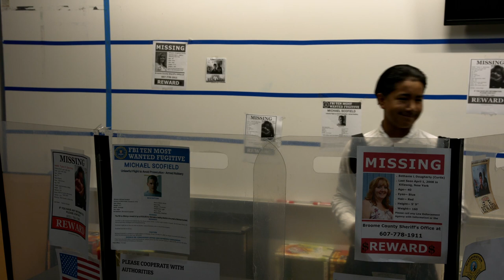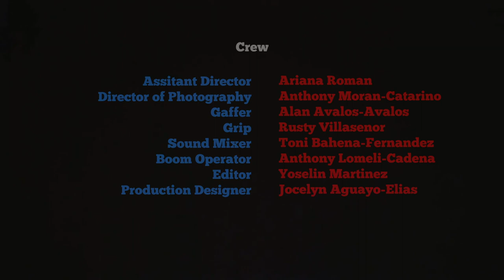Detective Prodigy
Pajaro Valley High School
9th Grade